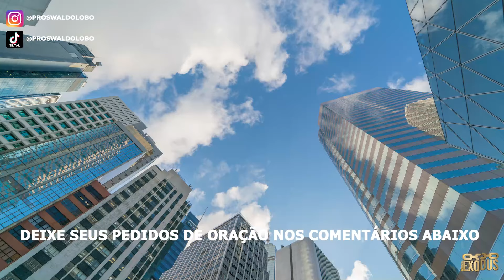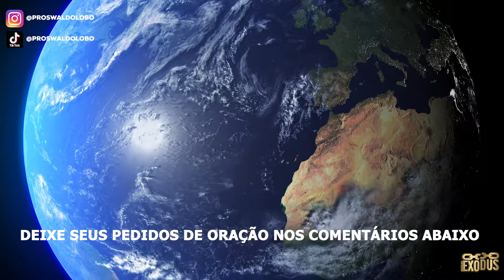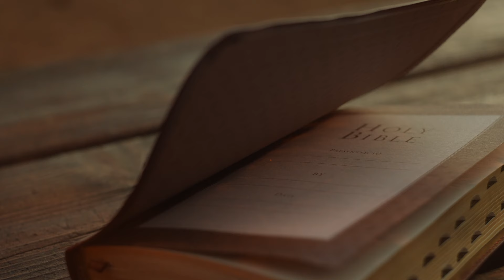ORAÇÃO FORTE da MANHÃ (29/05) - RESTAURANDO FAMÍLIAS DESTRUÍDAS!